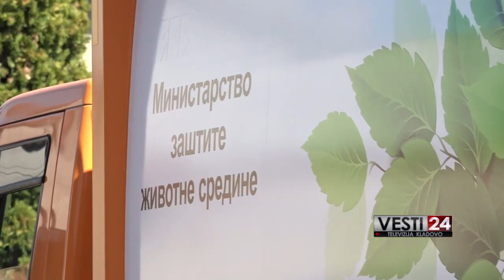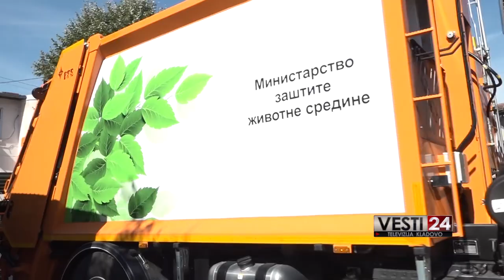Opština Kladovo dobila kamion smećar